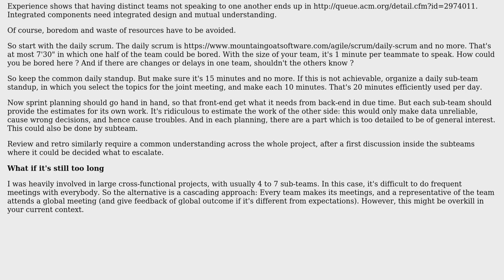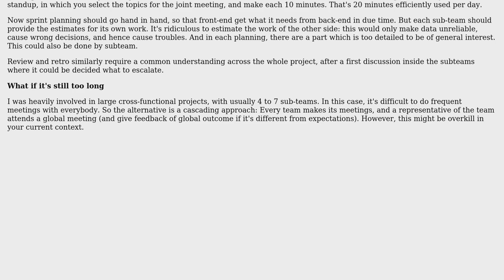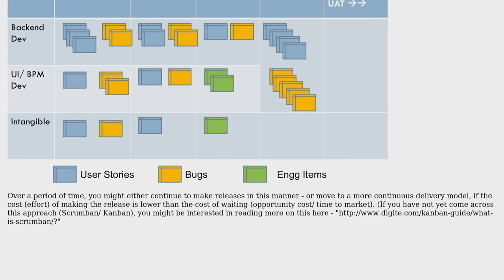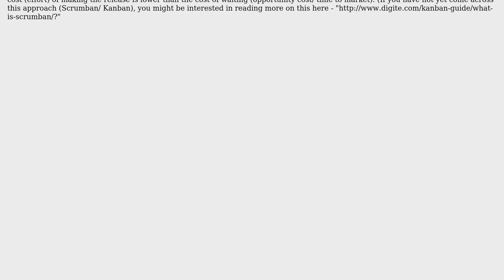How to deal with losely coupled sub projects in Scrum? (3 Solutions!!)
How to deal with losely coupled sub projects in Scrum?

With thanks & praise to God, and with thanks to the many people who have made this project possible! | Content (except music & images) licensed under CC BY-SA | Music | Images & others | With thanks to user upstream user Max user Mahesh Singh user Christophe and the Stack Exchange Network Trademarks are property of their respective owners. You are responsible for your own actions.